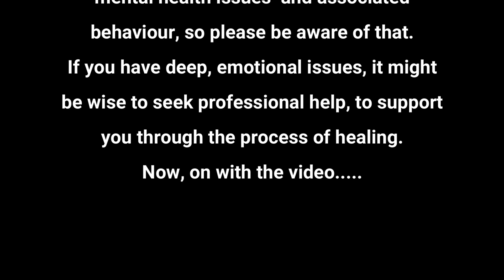Are Guilt & Shame Ruining Your Life? Coral'sConsciousCorner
More thoughtful ramblings about guilt and shame-something lots of us are guilty of! 🤷‍♀️🤦‍♀️ Hope you find it useful 💜